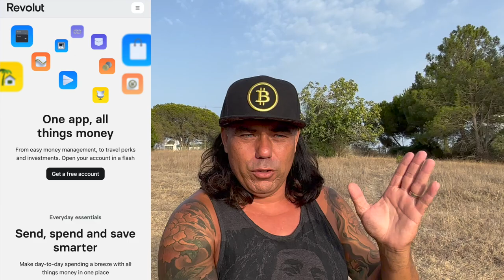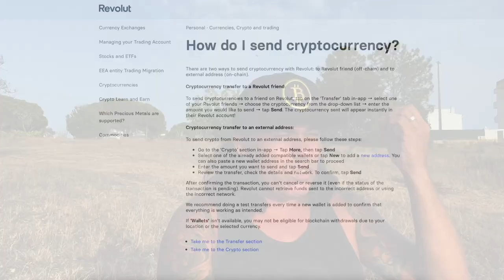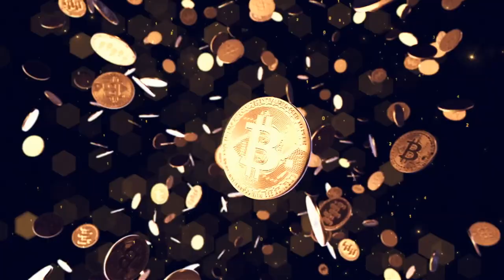BITCOIN!!! 30 MILLION REVOLUT CLIENTS CAN NOW BUY AND SEND BITCOIN TO EXTERNAL WALLET!!!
✅ TRAVEL

✅ EDUCATION

🔥🔥COOL STUFF 🔥🔥

⏰ Time Stamps ⏰
0:00 Intro
0:30 Bitcoin Web3 HOTEL Algarve
1:05 The Idea
4:55 The Restaurant Area
6:14 Neighbours
10:13 The Rooftop
15:52 Come and see this Plan